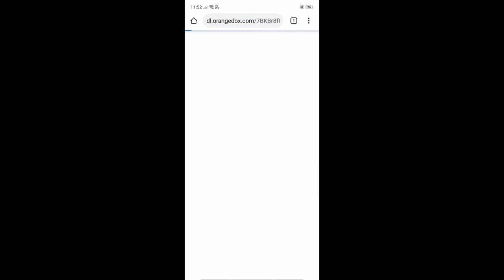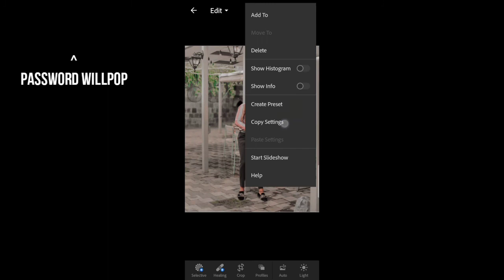Rohit zinjurke photo editing presets / Rohit zinjurke presets for free / Rohit zinjurke photoediting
Free lightroom presets for lightroom mobile.
put this in your description:
Track: JPB- High (feat. Aleesia) INCS10 Release]